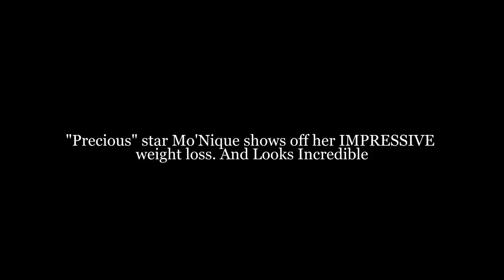Precious star Mo'Nique shows off her IMPRESSIVE weight loss And Looks Incredible